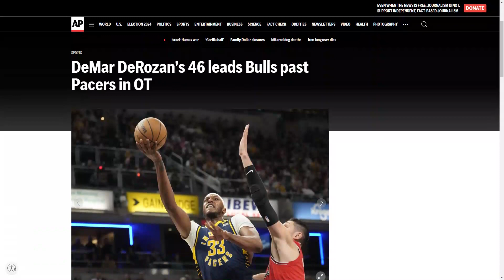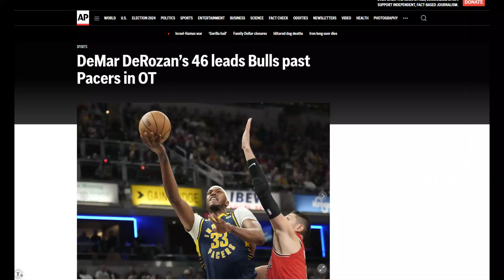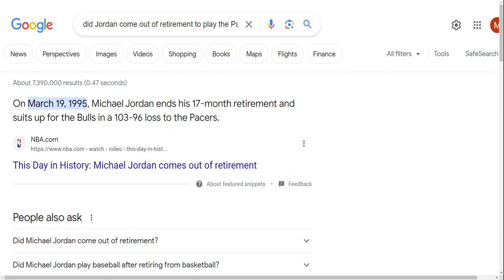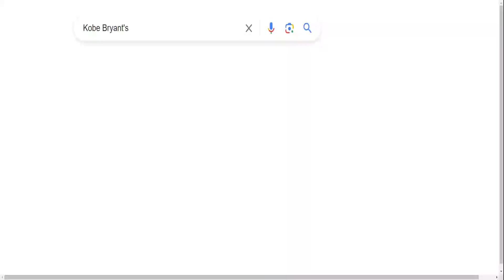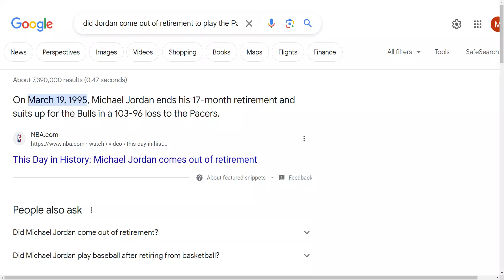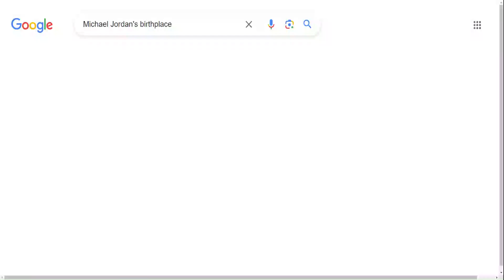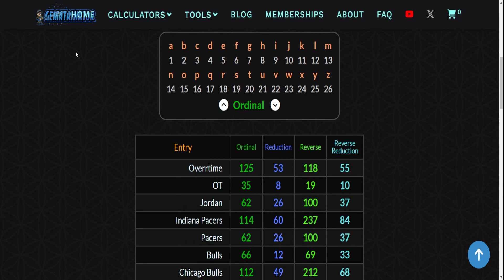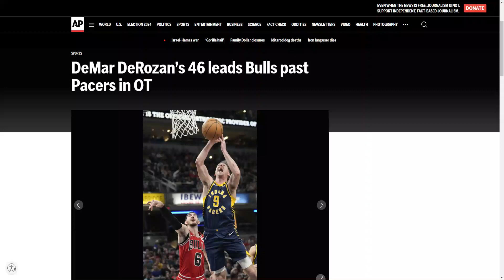DeMar DeRozan’s 46 leads Bulls past Pacers in OT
INDIANAPOLIS (AP) — DeMar DeRozan scored 46 points, including the go-ahead 3-pointer in overtime, to help the Chicago Bulls outlast the Indiana Pacers 132-129 on Wednesday night. @MichaelJordanArchive @bullschicago4314 @demarderozan6347